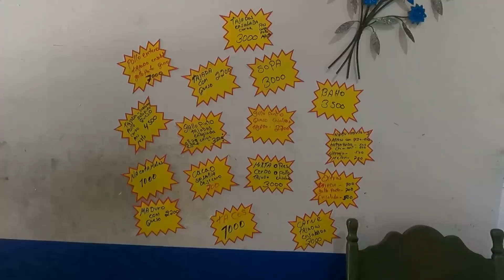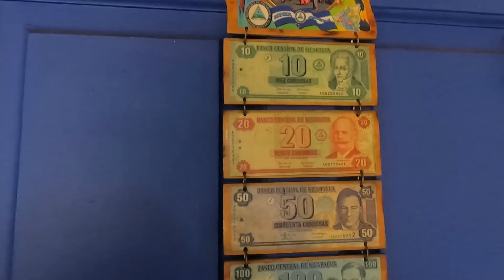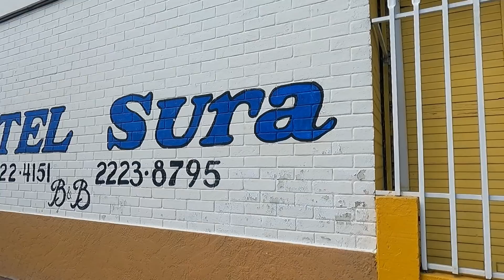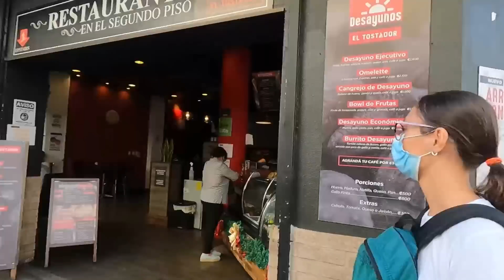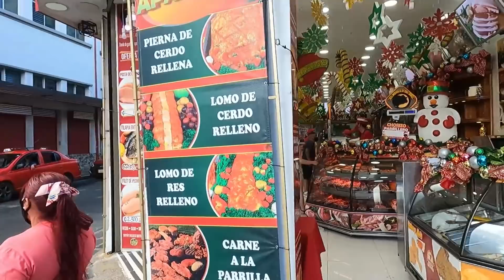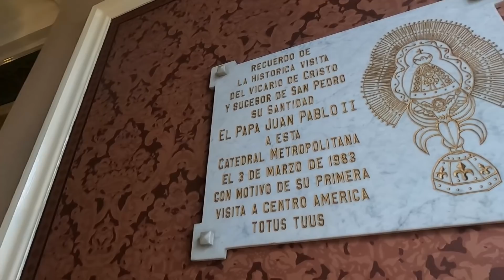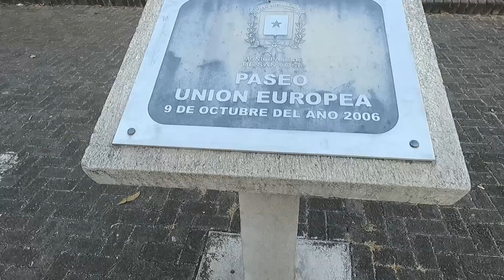Mâncare tradițională din Nicaragua în San Jose, Costa Rica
Vizionare plăcută!🤗🎬

Ai încercat Airbnb? Înscrie-te cu link-ul meu și vei beneficia de o reducere de până la €51 din valoarea primei tale călătorii.

Mulțumim celor care au donat pentru susținerea călătoriei noastre.

sau aici:
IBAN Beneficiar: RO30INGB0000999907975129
Moneda: RON
Nume Beneficiar: Marian - Gabriel Patrascu
Banca Beneficiar: ING Bank Bucuresti Centrala
Cod SWIFT: INGBROBU